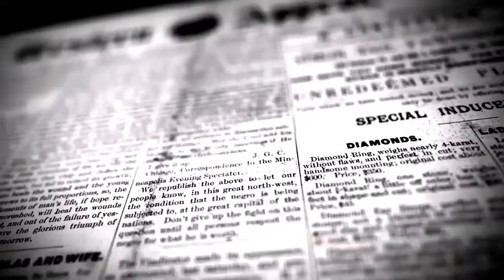புரேவி புயல் 10 லட்சத்து 75 ஆயிரம் ரூபாய் நிவாரண தொகையை அமைச்சர்கள் வழங்கினார் | DINAKURAL NEWS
கடலூர் மாவட்டம்.
கடலூர் மாவட்ட செய்தியாளர் டாக்டர் இராஜமச்சேந்திர சோழன்

புரேவி புயல் மழை வெள்ளத்தால் உயிரிழந்த குடும்பத்தினர் மற்றும் கால்நடைகளுக்கு 10 லட்சத்து 75 ஆயிரம் ரூபாய் மதிப்பிலான நிவாரண தொகையை அமைச்சர்கள் வழங்கினார்.

கடலூர் மாவட்டத்தில் கனமழை காரணமாக ஏற்பட்ட மழை வெள்ள பாதிப்புகளை  மறுசீரமைப்பு பணிகள் மேற்கொள்வது குறித்து ஆய்வு கூட்டம்  கடலூர் ஆட்சியர் அலுவலகத்தில் மின்துறை அமைச்சர் தங்கமணி ,தொழில்துறை அமைச்சர் எம். சி. சம்பத் ,தலைமையில் நடைபெற்றது.இக்கூட்டத்திற்கு முன்பு  மழை வெள்ளத்தால் பாதிக்கப்பட்டு உயிரிழந்தவர்களின் குடும்பங்களுக்கும், வீடுகள் சேதமடைந்த  மற்றும்  உயிரிழந்த கால்நடைகளுக்கு தமிழக முதல்வர் அறிவித்த நிவாரண தொகைகள்  29 பேருக்கு 10 லட்சத்து 75 ஆயிரம் 500  ரூபாய் மதிப்பிலான நிவாரண தொகைக்கான காசோலையினை
அமைச்சர்கள் தங்கமணி, எம்.சி .சம்பத் ஆகியோர் வழங்கினார். இதில மாவட்ட ஆட்சியர் சந்திரசேகர சாகமுரி, மாவட்ட காவல் கண்காணிப்பாளர் ஸ்ரீ அபிநவ், விருத்தாசலம் சட்டமன்ற உறுப்பினர் V.T கலைசெல்வன், காட்டுமன்னார் கோவில் சட்டமன்ற உறுப்பினர் முருகமாறன், சிதம்பரம் சட்டமன்ற உறுப்பினர்  பாண்டியன், பண்ருட்டி சத்யா பன்னிர்செல்வம் ஆகியோர் கலந்து கொண்டனர்.

Dinakural News Tamil_paper Tamilnadu News, Political News, Sports News, Funny Videos, Speech, Parliament Election, Tamil News, Election speech, Modi, IPL , CSK, MS Dhoni, Suresh Raina, DMK, ADMK, BJP, OPS, EPS